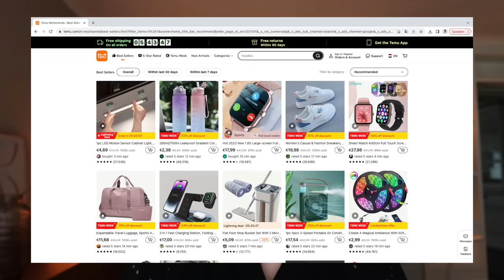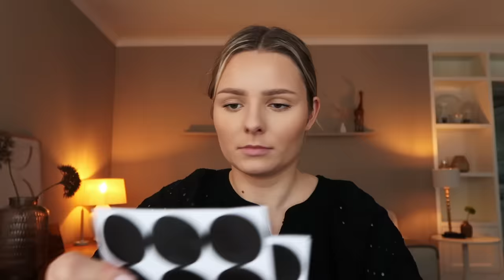MEGA TEMU SHOPLOG 🛍️🌾 Februari 2024 | Floor Delver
TEMU biedt:
Gratis verzending en gratis retourneren binnen 90 dagen.
AfterPay en veilige betaalopties voor alle klanten

⤷ Deze video bevat een betaalde samenwerking met Temu